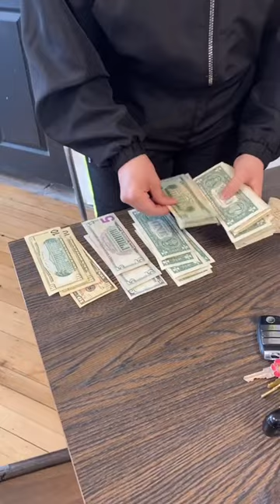Another behind the scenes Vending machine edition via levabeauty tiktok